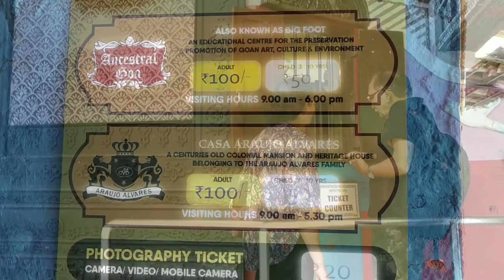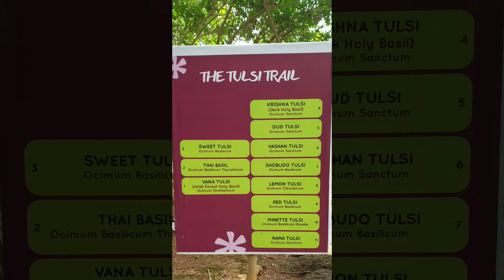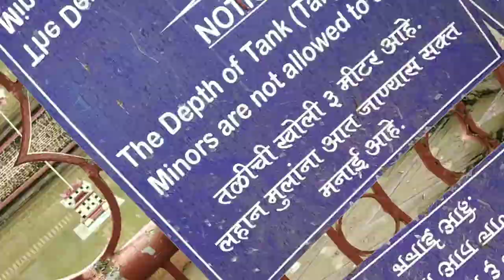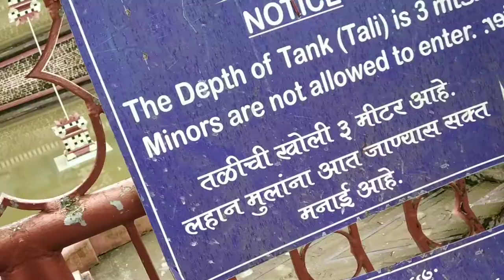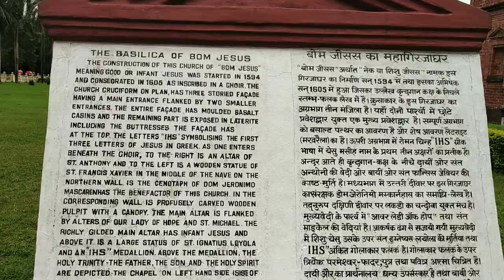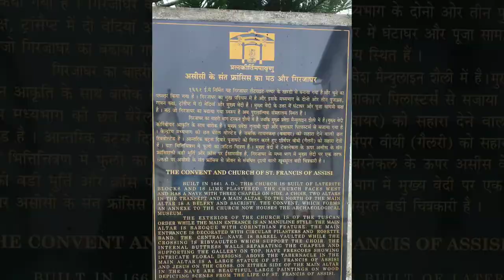Exploring South Goa Goa Day 3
1 - Ancestral Goa - Big Foot
Big Foot Cross Museum or Ancestral Goa Museum is a miniature Goan village set up to recreate the rural life of old days.

2 - Shanta Durga Temple
Shri Shantadurga Temple is a Private temple complex belonging to Goud Saraswat Brahmin community (Saraswat Temple). It is 30 km (19 mi) from Panaji at the foothill of Kavalem village in Ponda Taluka, Goa, India.

3 - Mangueshi Temple
Shri Mangesh temple is located at Mangeshi Village in Priol, Ponda taluk, Goa. It is at a distance of 1 km from Mardol close to Nagueshi, 21 km from Panaji the capital of Goa, and 26 km from Margao. This temple is one of the largest and most frequently visited temples in Goa.

4 - Basilica of Bom Jesus
is a Roman Catholic basilica located in Goa, India, and is part of the Churches and convents of Goa UNESCO World Heritage Site.The basilica is located in Old Goa, former capital of Portuguese India, and holds the mortal remains of St. Francis Xavier.

5 - Basilica of Bom Jesus
This Place Has An History Because St. Francis Xavier Was The Priest Here. His Body Is Anothe Opposite Old Church At BASILICA DE BOM JESUS CHURCH

6 - Our Lady of the Immaculate Conception Church
The Our Lady of the Immaculate Conception Church (Igreja de Nossa Senhora da Imaculada Conceição) is located in Panjim, Goa, India. The Church conducts mass every day in English, Konkani, and Portuguese.